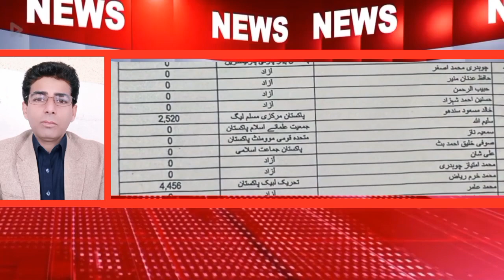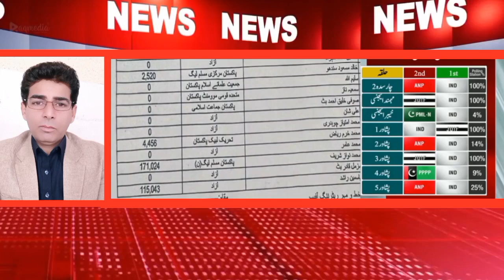مبارک ہو لاہور سے بھی نواز شریف وڑگیا/ڈاکٹر یاسمین راشد بھگوڑےکے مقابلے میں جیت گئی/دھاندلی بے نقاب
____Disclaimer_____